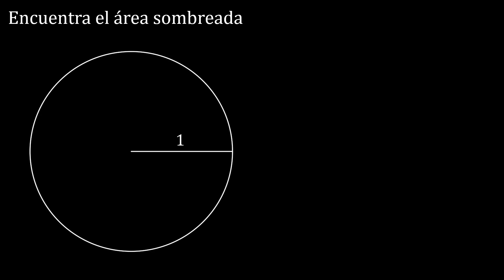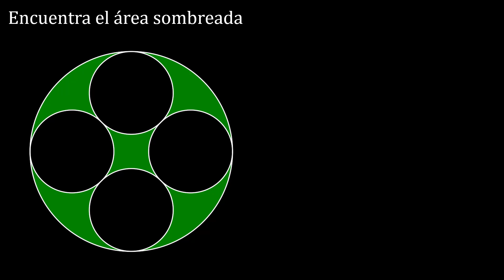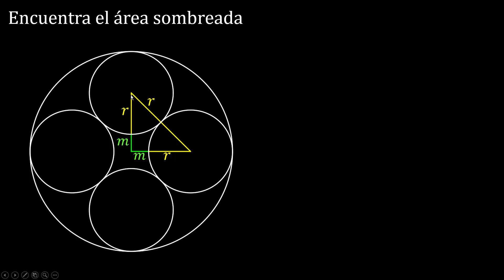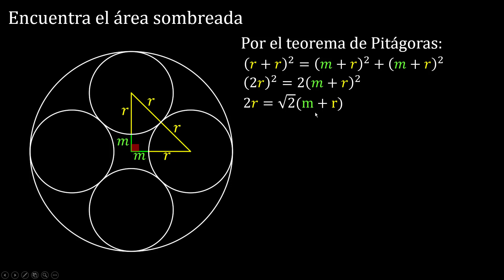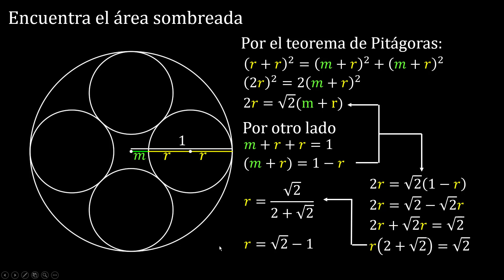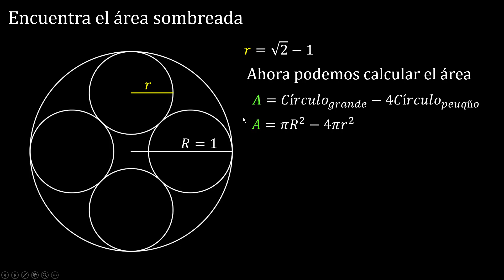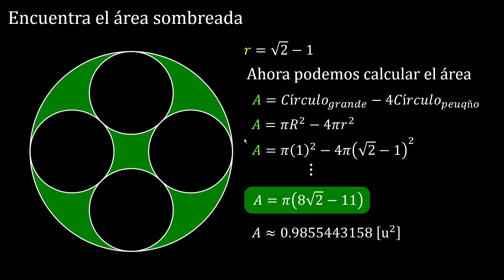Calcula el área sombreada, el problema de las cuatro circunferencias tangentes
Parece un problema difícil, ¿adivinen qué? Lo es.